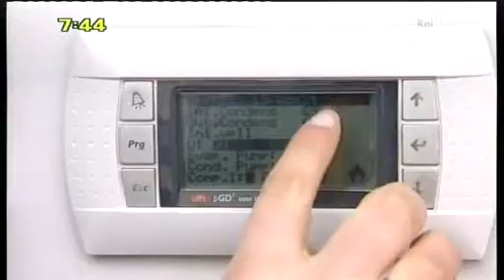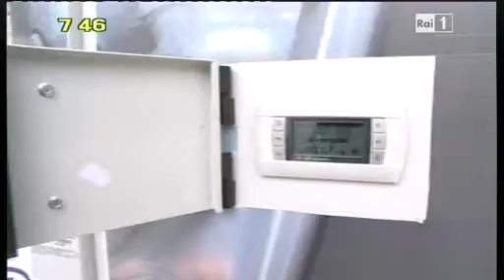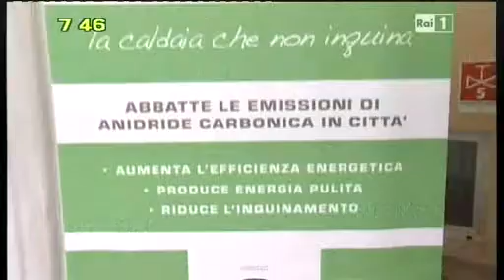Rinnovabili.it-UnoMattina-Finestre intelligenti-Riscaldamento inquinamento_17-02-2011.wmv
Ad UnoMattina Mauro Spagnolo direttore di Rinnovabili.it parla di finestre intelligenti e risparmio energetico.